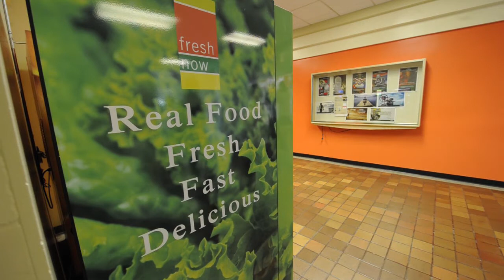Vending Health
Vending Machines selling salads are an idea whose time has come. Nutritionist Haley Lindau is the brainchild behind Freshnowfood.com. They start cooking at the crack of dawn every day and deliver great fresh food to automated kiosks located in office buildings throughout the Lower Mainland.